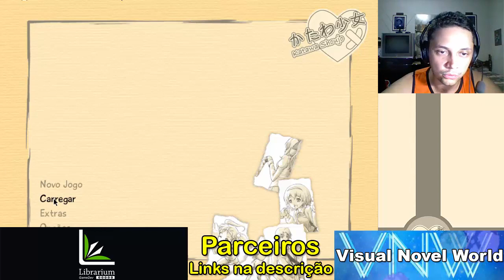Katawa Shoujo Rota Lilly - Gameplay Visual Novel PT-BR - Parte 12 - Declaração de Lilly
Katawa Shoujo Rota Lilly - Gameplay Visual Novel PT-BR - Parte 12 - Declaração de Lilly: Hisao, Lilly e Hanako decidem ir passear até a cidade próxima para as compras quando acontece novo ataque do coração. Após do incidente, Hisao procurar por Lilly no campo.

SOBRE LILLY:
Cega desde o nascimento, Lilly é gentil, responsável e amigável – o contraste perfeito de Hanako, sua melhor amiga, na qual compartilha uma relação de quase mãe e filha, que em diante do seu tempo livre, quase sempre fica bebendo chá com sua companheira. Na sala, ela é uma estudante aplicada, com seu senso de confiança servindo bem como representante da turma 3-2.

Katawa Shoujo é uma Visual Novel, de estilo bishoujo, que se passa na ficcional Escola Secundária Yamaku para crianças deficientes, localizada em algum local do Japão. A história é contada na visão do protagonista, Hisao. Este jogo usa o modelo tradicional de Visual Novel, tanto em texto como em imagens, com uma caixa de texto ADV. Katawa Shoujo possui conteúdo adulto (que é removível) e foi criada usando o sistema de scripting da engine Ren’Py. O fim do desenvolvimento foi declarado em 2012 e o de suporte da equipe oficial em 2015.

SOBRE A HISTÓRIA:

Hisao Nakai, um garoto normal que tinha até então uma vida comum, teve sua vida virada de cabeça para baixo quando descobre um problema cardíaco congênito forçando-o a ir para uma nova escola após um longo tempo hospitalizado. Apesar das dificuldades, Hisao é capaz de encontrar amigos – e talvez o amor, caso jogue as cartas corretas. Há cinco possíveis caminhos a seguir, que correspondem pelas cinco protagonistas, cada caminho seguido conta a estória de cada personagem.

Emi, uma garota alegre com pernas amputadas e usa prótese para correr no atletismo. Hanako, uma garota tímida e reclusa que sofreu uma trauma que perdeu seu pai em um incêndio e o fogo a desconfigurou a metade do seu corpo. Lilly, uma garota cega e bondosa que sempre toma chá às tardes e é representante de classe. Rin, uma garota com tocos de braços desde o nascimento usa seus pés e ocasionalmente a boca para fazer tudo, o que inclui a pintura. Shizune, uma garota representante de classe surda e muda que também é uma grande líder.

Abração!